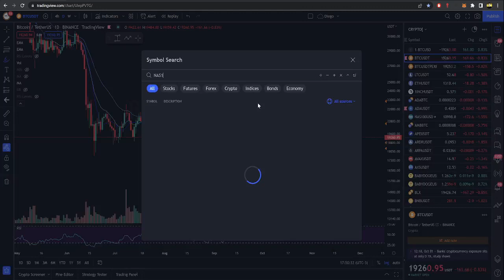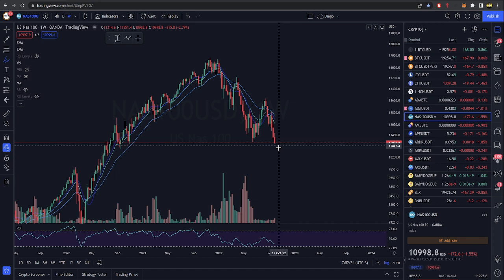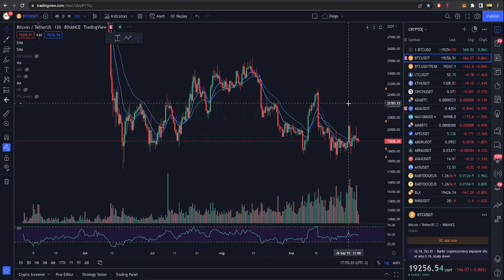🛑 BITCOIN AGORA!!!!!!!!! 🛑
Vídeos sugeridos 👇🏻

(0:00) = Fala Criptotraders!
(1:00) = Já esmaga esse like!
(2:00) = Não deixe de se inscrever no canal
(3:00) = E já deixa sua dúvida nos comentários